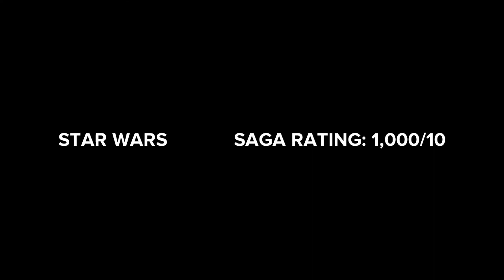Karen’s Movie Review: Star Wars: The Skywalker Saga (1977-2019)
This is absolutely the best saga of all-time! But the sequel trilogy doesn’t count in the saga.